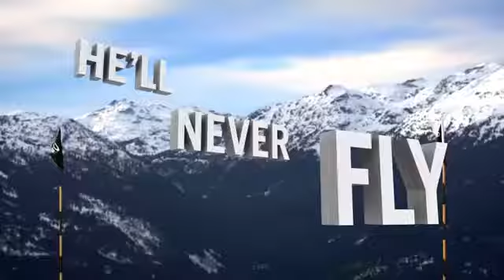Jake Cohn: "Fighting for Breath -- We Never Say Never"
Jake has battled serious asthma from infancy, including lengthy stays in hospitals and frequent emergency room visits. Jake's condition led doctors to predict that he would never have a "normal" life, Hire Jake to speak at your next event. Cohn: "Fighting for Breath -- We Never Say Never"Jake has battled serious asthma from infancy, including lengthy stays in hospitals and frequent emergency room visits. Jake's condition led doctors to predict that he would never have a "normal" life, Hire Jake to speak at your next event.